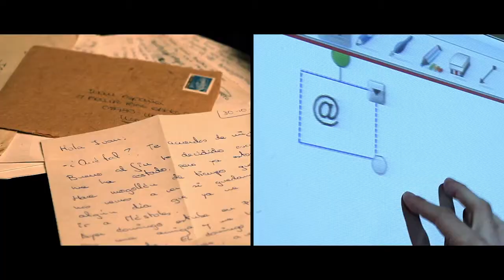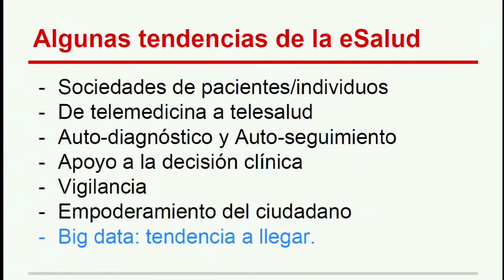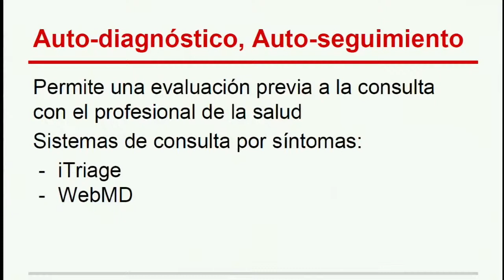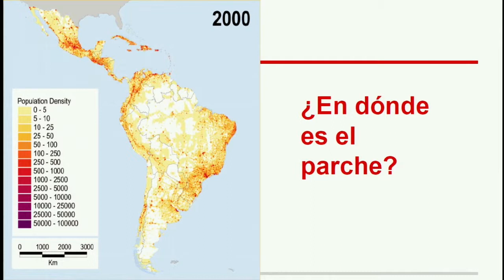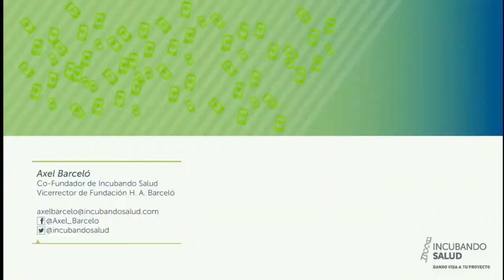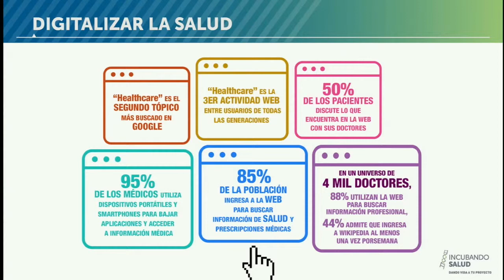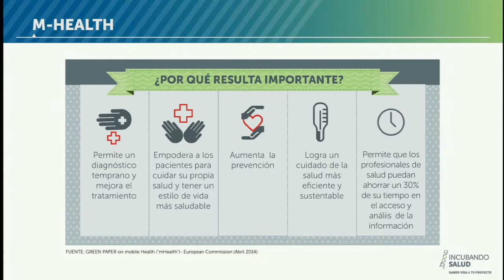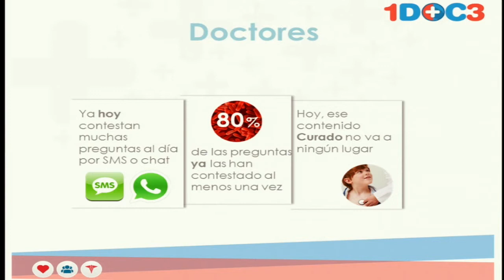Foros Telefónica +TIC+Vida 2014 "Salud, Participación Ciudadana y Confianza Digital"